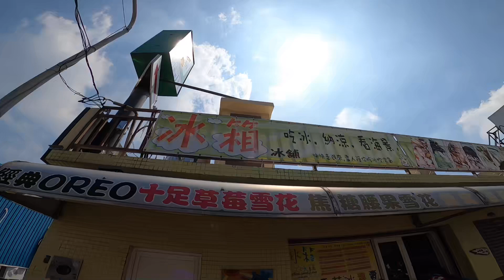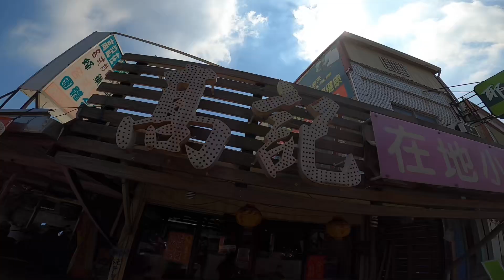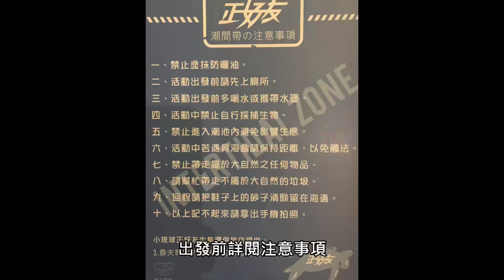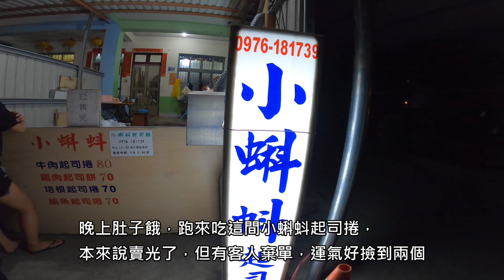來小琉球必玩-浮潛看海龜、遊潮間帶 | EUC | Electric Unicycle | 電動獨輪車 | 電動一輪車 | 電動單輪車 | 電動獨輪旅行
2020中秋好好玩之小琉球三天兩夜遊，上島首日浮潛、潮間帶導覽